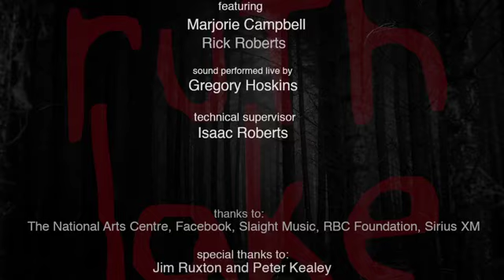Ruth Lake Live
A live reading of Ruth Lake, a new play by Rick Roberts. With Marjorie Campbell and Rick Roberts. Sound played live by Gregory Hoskins.